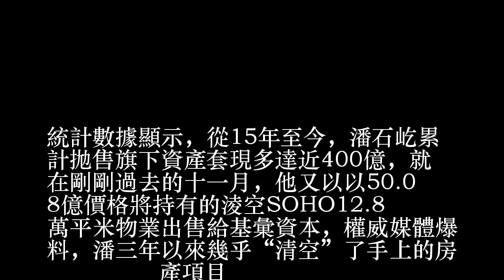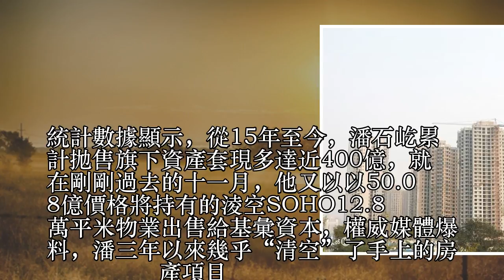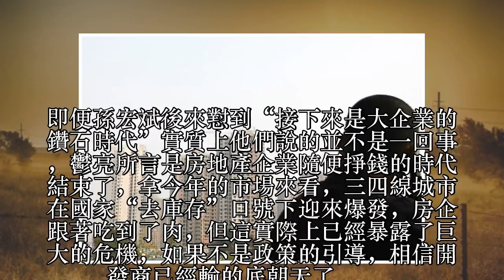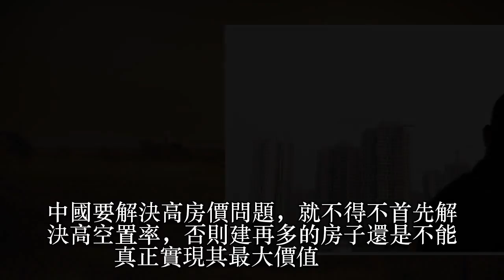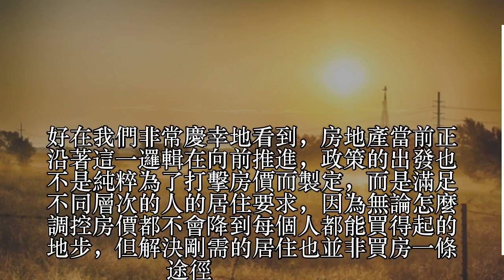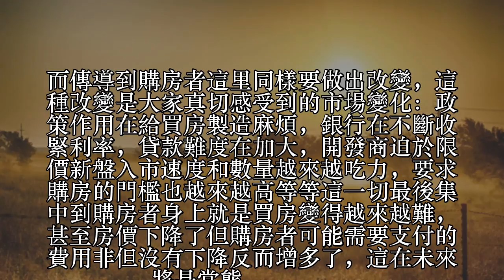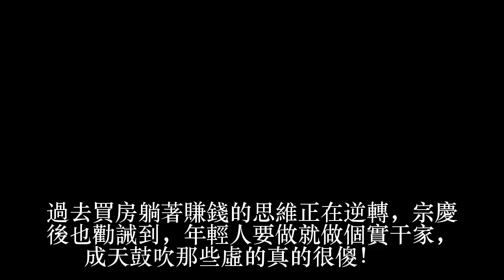這位大佬一句話透露玄機，還在拚命買房真的很傻？